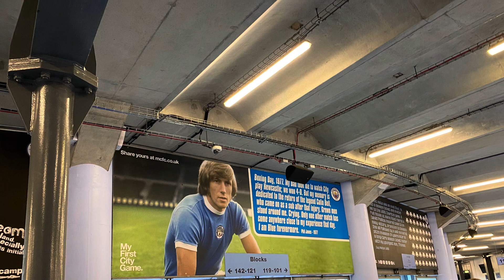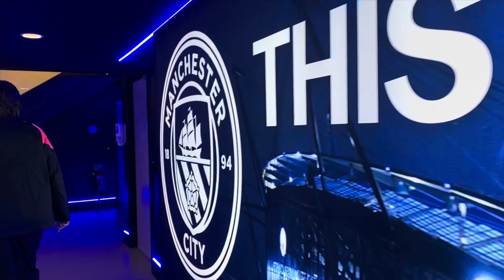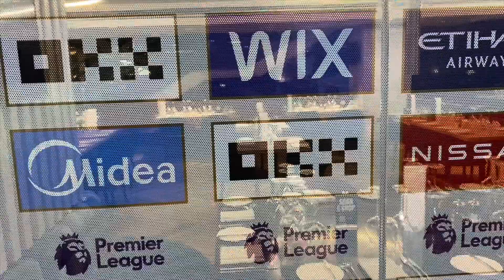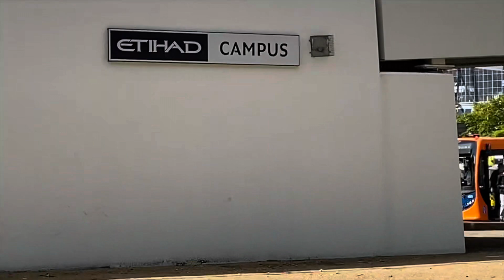Eithiad Stadium Tour, and a walk around Manchester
Tour of Manchester City’s stadium.  And a walk over to the city football academy.

Music